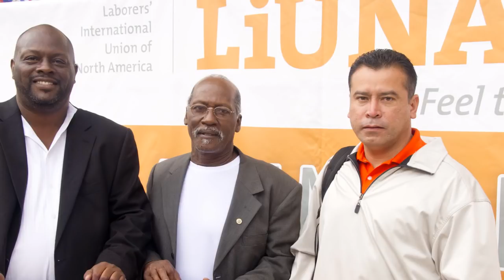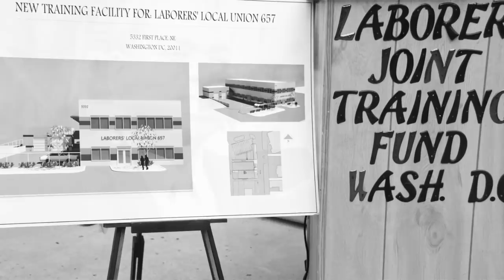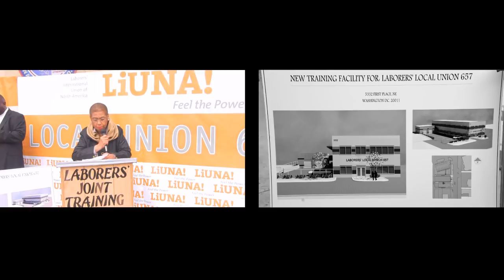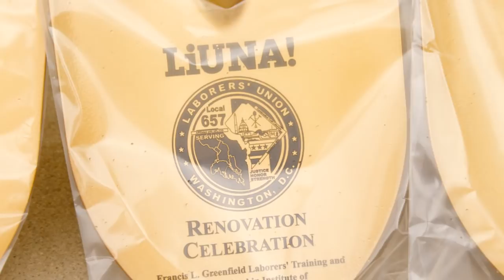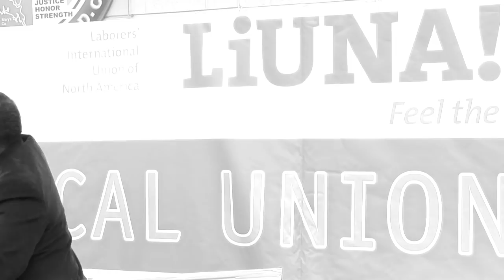LiUNA! Local 657 Launches New Job Training Center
Washington, DC — LiUNA! broke ground Monday October 15 on its new job training center at the Local 657 headquarters site in D.C.'s Ward 5 near the Fort Totten Metro station. Congresswoman Eleanor Holmes Norton, DC Council members Michael Brown, Vincent Orange, Kenyan McDuffie, Jack Evans, Muriel Bowser, and Montgomery County District 5 Councilmember Valerie Ervin each dug in a shovel to help the Laborers' International Union of North America kick off the renovations and expansion project that will turn its current building into a 10,000 square foot state-of-the-art training facility.

Addressing the crowd of elected officials, current and retired LiUNA! members, and training center students and graduates, Congresswoman Eleanor Holmes Norton said that the training center would be more than a building, it would be a powerful symbol that D.C. workers are ready and willing to work. Some contractors have challenged the District's First Source jobs stimulus law, saying that the District doesn't have enough trained, able, and drug-free residents to fill the current demand for construction labor in the city. With the training center, LiUNA! shows its commitment to proving those contractors wrong. This training center will enable LiUNA! to cultivate a member workforce that can meet the market needs for construction craft labor in the Washington DC metro area.

The renovation plan will add 5,000 additional square feet of classroom and workshop training space to the existing structure, as well as state-of-the-art equipment and facilities. Once complete, the new training center will offer classes in three tracks: beginning students can get a hands-on introduction to new skills through pre-apprenticeship classes, members already placed on the job can add to their training toolbox with courses designed for working construction craftsman, and skilled journeyman can take courses that will help them keep their professional certifications up to date. New course offerings will also be added to help members meet market labor demands and obtain the skills necessary to compete in this tight job market.